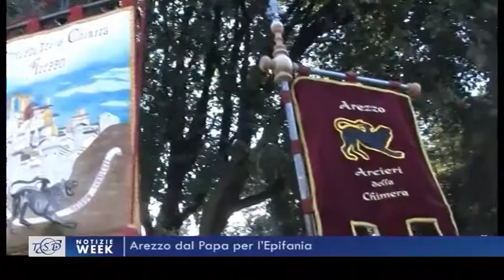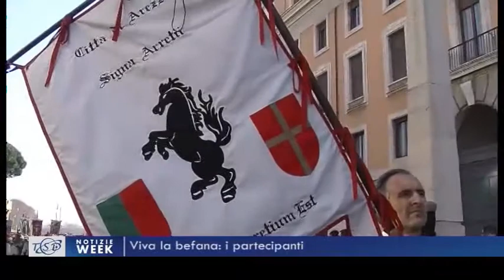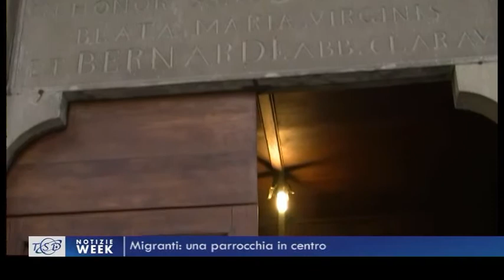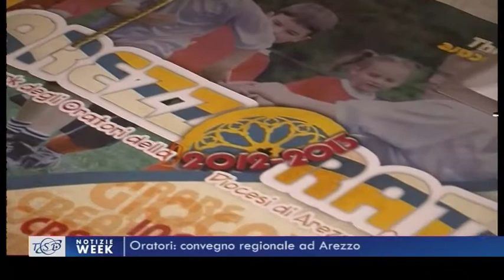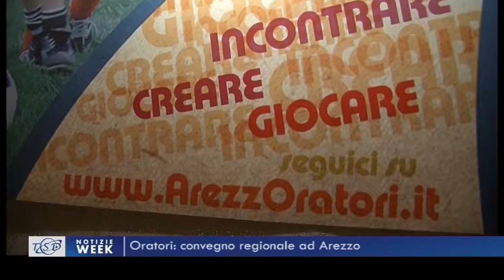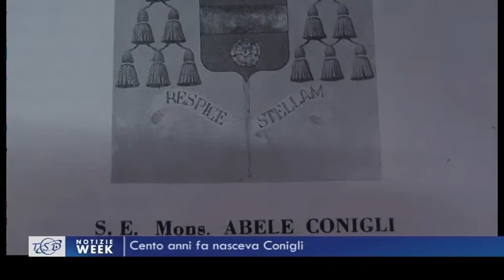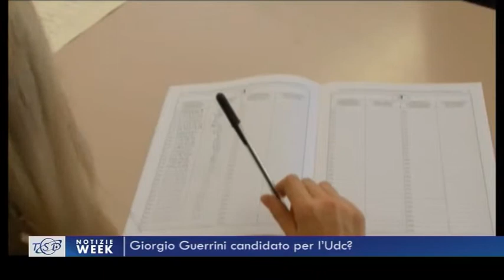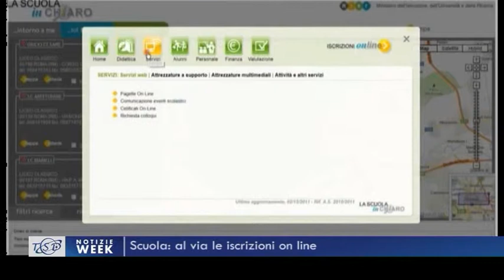TSD Notizie Week - 12.01.2013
Il sommario:
1. Arezzo dal Papa per l'Epifania
2. Le istituzioni aretine a Roma
3. Viva la befana: i partecipanti
4. Migranti: una parrocchia in centro
5. Il pizzaiolo cinese più celebre di Arezzo
6. Oratori: convegno regionale ad Arezzo
7. La Diocesi in Armenia
8. Cento anni fa nasceva Conigli
9. Al via il corso dell'Aipd
10. Aurora Rossi di dimette da Consigliere
11. Giorgio Guerrini candidato per l'Udc?
12. Scuola: al via le iscrizioni on line